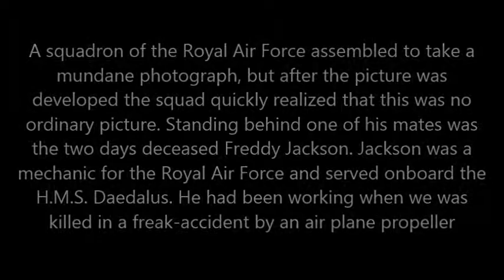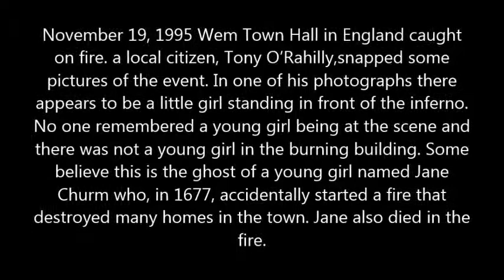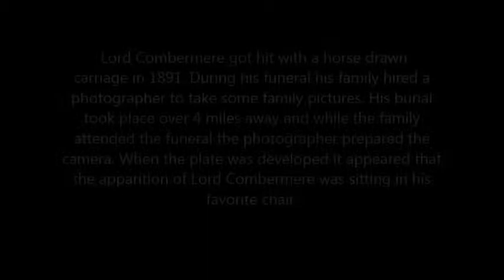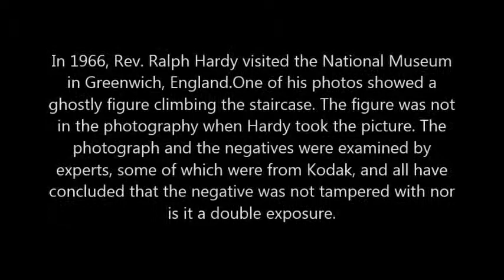10 Supernatural photos and their origins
a list of 10 ghostly images caught on camera, and the descriptions behind the photos.